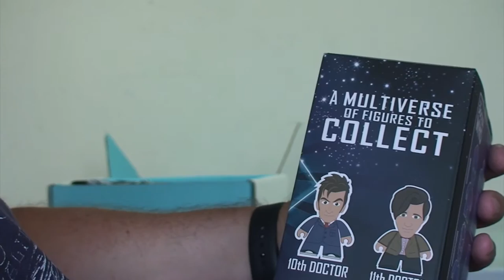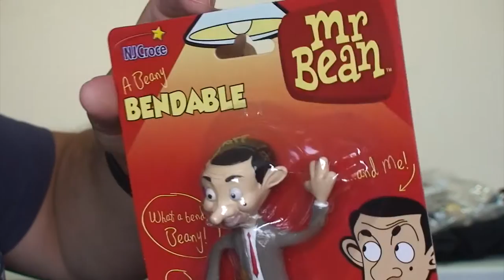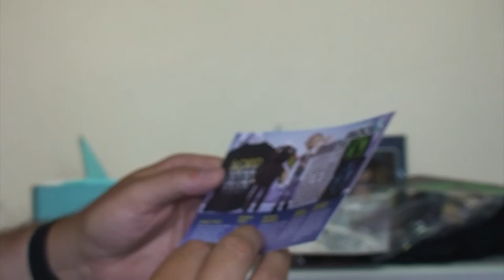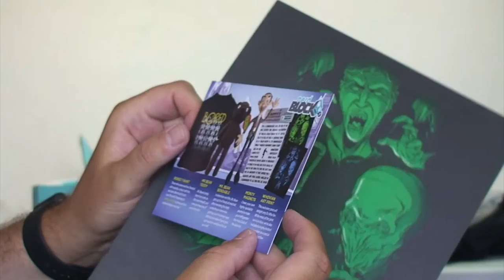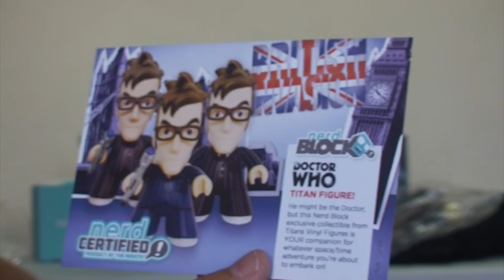VLOG No 25 - NERD BLOCK June 2015 : )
VLOG No 25 - in this VLOG i unbox my first ever Nerd Block - the June 2015 Block   ;)